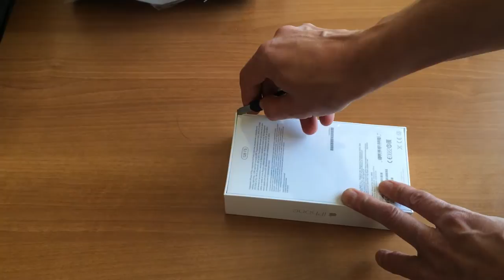iPhone 6 Plus 128 Silver Unpacking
iPhone 6 Plus 128 Silver куплен в Связном - скидка 5% до конца сентября!
Телефон куплен по предзаказу в Связном. Если рассчитаться онлайн банковской картой Райфайзен, то можно получить скидку в 5% от любой покупки!!!